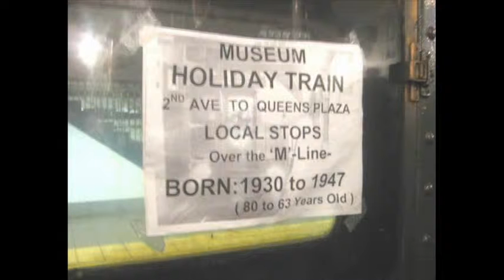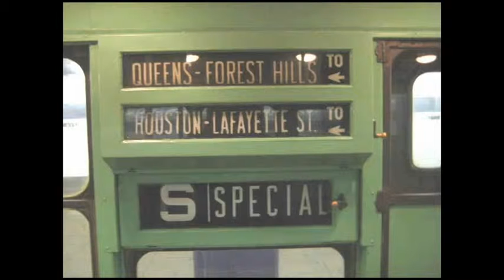All Aboard the R1/9 via 53rd Branch [Chapter 580]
Hop along the Robbie1/9 holiday train #408 from 34th to Lex-53rd. This clip is now in floating-matte from full-frame [4x3 1.33] to widescreen version [1.78].